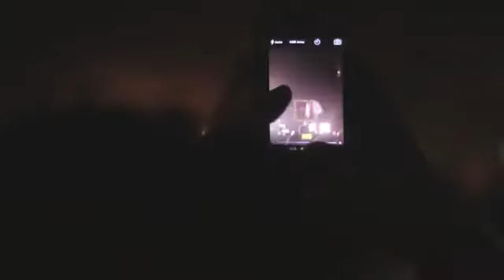SoMo - Performances "Ride" live in Houston | Falling up Tour | BLACK SHEEP Tv.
just an old video I found recently. I hope you enjoy.